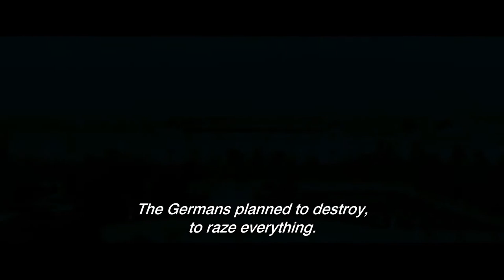DIPLOMACY Trailer [HD] - Mongrel Media